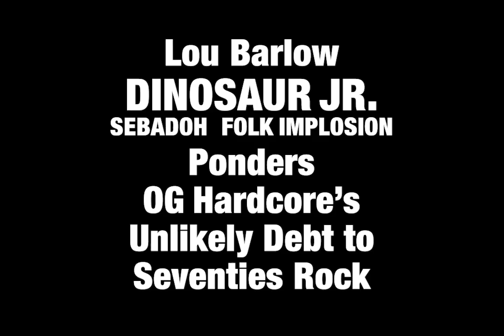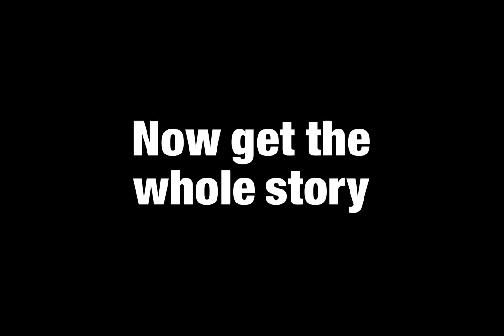Lou Barlow DINOSAUR JR. + SEBADOH Ponders OG Hardcore's Unlikely Debt to 70s Rock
Old-school hardcore kid (and Jackson, Michigan native) LOU BARLOW (Dinosaur Jr., Sebadoh, Folk Implosion) sat for an interview very, very late in the project (Fall 2018). His interview was animated and rich but couldn't be cut into the narrative scope of "Dope, Hookers and Pavement" as the film stands today. The material was too good not to share... so here you go!

NOW AVAILABLE!
"Dope, Hookers and Pavement" Limited Edition Blu-ray + DVD Dual-Disc Package

This looong-awaited Detroit hardcore hotcake includes two Region-free Blu-ray and DVD discs, a numbered slipcover (only 1000 of these suckers will be available), an old school DIY-style hardboard folder, 32 minutes of supplemental videos, and a 20-page full-colour book.

Bonus! Advance orders also include an OOP copy of "The Eternal Present" DVD, the filmmaker's 2005 weirdo indie mindfuk feature film debut (while supplies last).